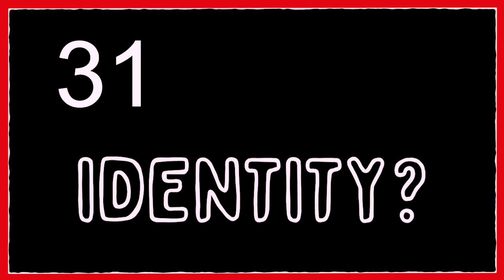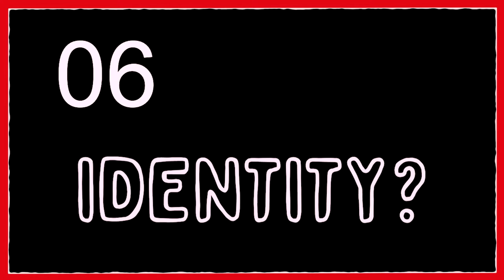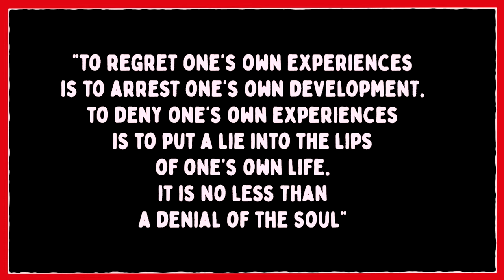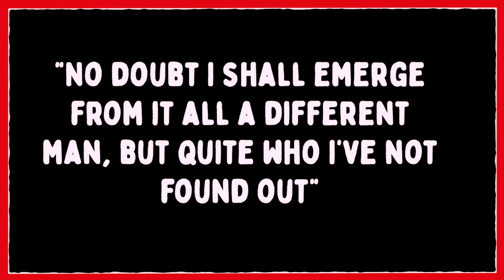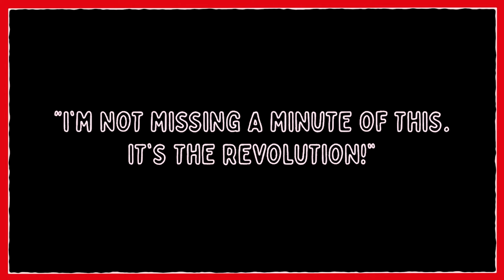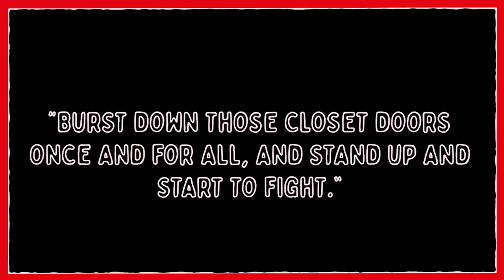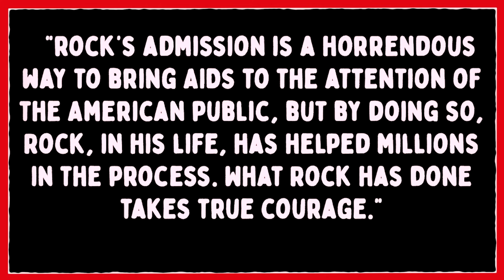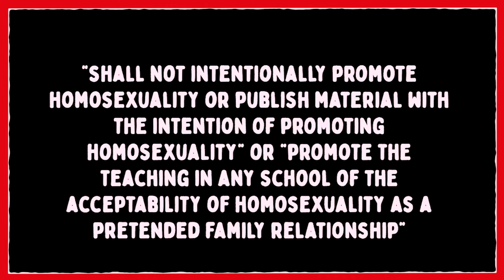Curve Classroom: LGBTQ+ History with Rob Ward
In this session, Rob Ward gives a short history of events that have affected the Lesbian, Gay, Bisexual and Transgender (LGBT) community in the UK and around the world. The lesson includes definitions of key terms related to both gender and sexuality; important historical events across the 20th and 21st century, like the Stonewall riots and HIV/AIDS Crisis; and the passage of laws and equality legislation relating to the community. Rob also discusses important LGBT figures like Oscar Wilde, Lili Elbe and Alan Turing. This is an excellent introduction to LGBT history for anyone interested in the topic.

To find out more about Curve Classroom and find further resources,

Rob Ward is a playwright, actor and producer. His plays include Conversations (part of DMU Pride at Curve in 2021), The MP, Aunty Mandy & Me and Gypsy Queen. Rob co-wrote Away From Home, which toured nationally and internationally between 2013-16, picking up critical acclaim and several awards including the Manchester Theatre Awards for Best New Play and Best Fringe Performance.